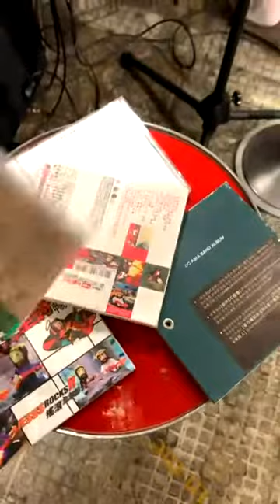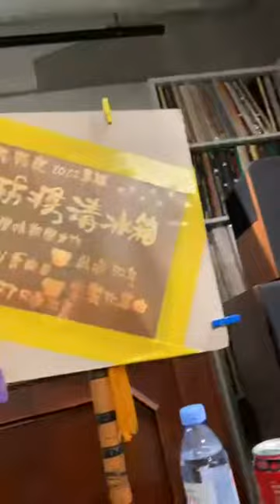2022朱頭皮募資倒數趴直播 FB 朱頭皮後援會 PIGHEADSKIN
買個 NFT 爽快一下